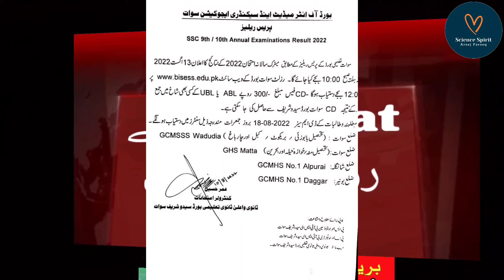Swat Board Result 2022 | Swat Board 9th 10th Result Date 2022 | How To Check Swat Board Result 2022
Swat Board Result 2022 | Swat Board 9th 10th Result 2022 | How To Check Swat Board Result 2022

How to check swat board result on website

How To Check SWAT Board Result 2022 | Swat Board Result 2022 | How To Check Swat Board Result 2022

Swat board 10th class result, Swat Board 12th class Result, swat board 10th class result 2022, swat board 9th class result 2022